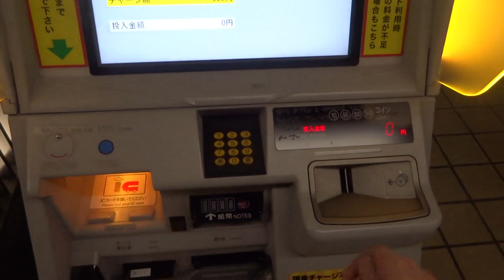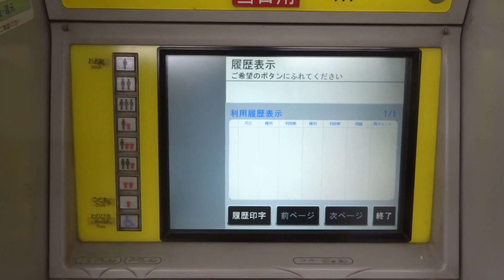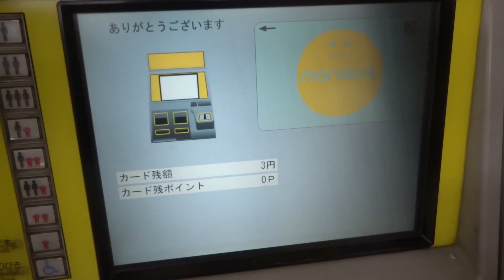‹券売機シリーズ９９›【名鉄区間だけの精算も出来る万能機種！】名市交の新型精算機(日本信号製900型)で、名鉄から乗車したICカードの精算をやってみた @赤池(T-20, TT-07)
2020年12月11日撮影
この日は、(最後の履歴表示にもあるように)豊田市駅から乗車してきました。赤池駅は名市交と名鉄の境界駅で、日進市にあるのにも関わらず、名市交側の管理となっています。この赤池駅も例に漏れず、(２つある改札のうち１か所に)新型精算機が設置されました。
名市交の他の駅でも、名鉄の駅から乗ってきた場合には、その駅からの不足分チャージが出来るようになっていますが、この赤池駅の凄いところは、名鉄の区間しか乗っていない場合にも不足分チャージをして出場できる所にあります。
前にも動画にしたように、名鉄は1,000円単位のチャージが基本になっているため、有人駅での精算所窓口での精算でない限りは、不足分のみをチャージすることはないですし、更には自動精算機で不足分のチャージが出来るというだけあって、これは極めて珍しいと言えます。名市交が管理する境界駅は赤池駅のみなので、こういったことが出来るのもここだけです。皆さんも是非試してみては如何でしょうか？？